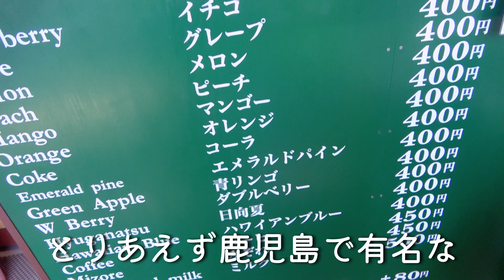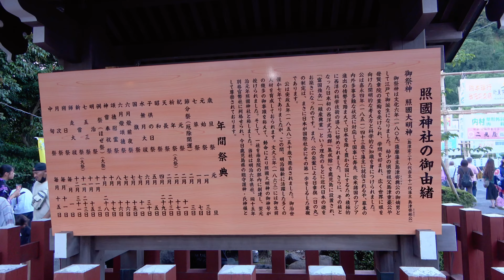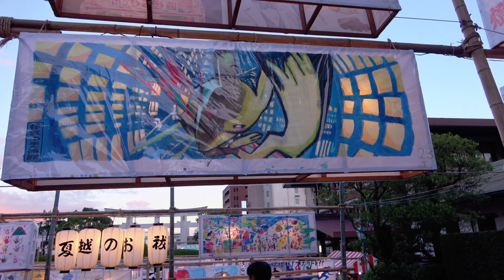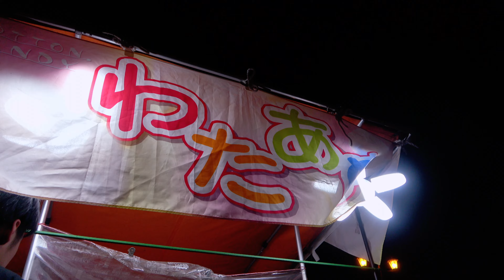初めて家族で夏祭りに行ったら大変すぎた…鹿児島の六月灯 照国神社へ行ってきた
今回は…
初めて！家族みんなで夏祭りに行ってきました！
人の多さに圧倒される私達。
そして一歳のあお君は、
急に現れたキツネに驚いて…？

✰⋆｡:ﾟ･*☽:ﾟ･⋆｡✰⋆｡:ﾟ･*☽:ﾟ･⋆｡✰⋆｡:ﾟ･*☽ ✰⋆｡:ﾟ

今回の動画、気に入って頂けましたら、

✰⋆｡:ﾟ･*☽:ﾟ･⋆｡✰⋆｡:ﾟ･*☽:ﾟ･⋆｡✰⋆｡:ﾟ･*☽ ✰⋆｡:ﾟ

✰⋆｡:ﾟ･*☽:ﾟ･⋆｡✰⋆｡:ﾟ･*☽:ﾟ･⋆｡✰⋆｡:ﾟ･*☽ ✰⋆｡:ﾟ

***かごっまふぁみりー***

ここちゃん　4歳　女の子
　　　　　　弟想いの優しいお姉ちゃん。

あおくん　　1歳　男の子
　　　　　　ねぇねが大好き
　　　　　　とにかくやんちゃ。

ここあおママ（ゆうちゃん）
　　　　　　30代O型
　　　　　　面倒くさがり
　　　　　　チョコレートとコーヒーを
　　　　　　こよなく愛する

ここあおパパ（ゆんさん）
　　　　　　30代Ａ型
　　　　　　信じられないおっちょこちょい
　　　　　　とにかく語りたがります笑

✰⋆｡:ﾟ･*☽:ﾟ･⋆｡✰⋆｡:ﾟ･*☽:ﾟ･⋆｡✰⋆｡:ﾟ･*☽ ✰⋆｡:ﾟ